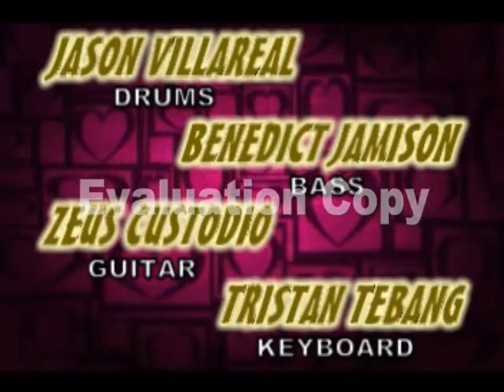smope latest video - hawaii 5.0